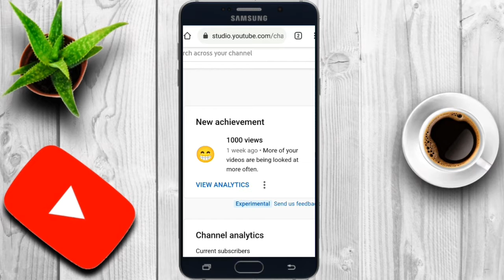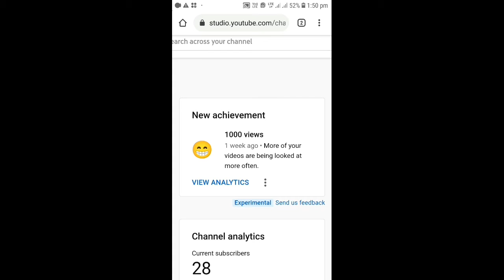We are Reached new Achievement| Special video| Tamil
please read comment box

                               Please

                               Bye👋👋